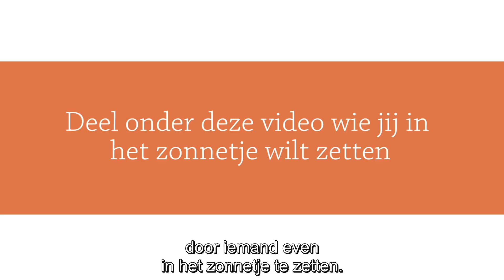Van betekenis zijn brengt geluk. E-learning met gelukdeskundige, coach en auteur Veronique Kilian